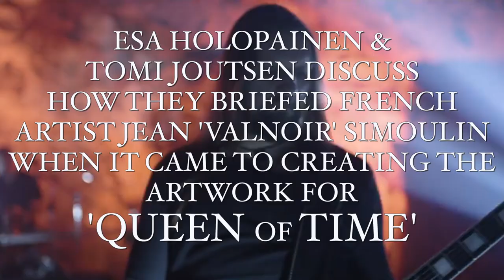AMORPHIS - Esa and Tomi discuss the new album artwork (EXCLUSIVE TRAILER)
'QUEEN OF TIME' will be released May 18th on Nuclear Blast!

Director, camera, edit - Ykä Järvinen
Cameras - Antti Kuivalainen, Jouni Markkanen, Amorphis, Kaira Films
Interviews - Laura Vähähyyppä
Project coordination - Ansku Kariniemi (Grey Beard Concerts & Management)
Management - Grey Beard Concerts & Management
Thanks to Elmu ry & Nosturi